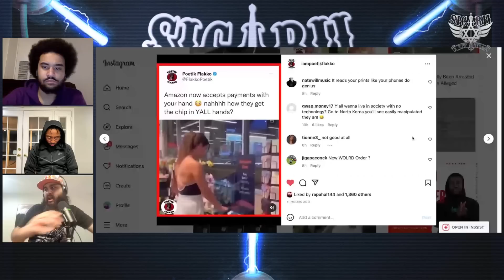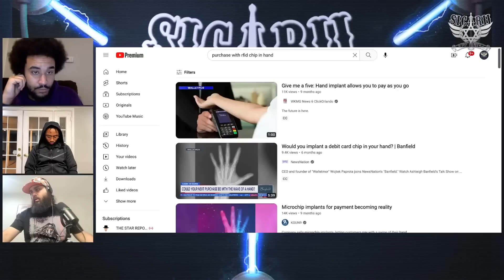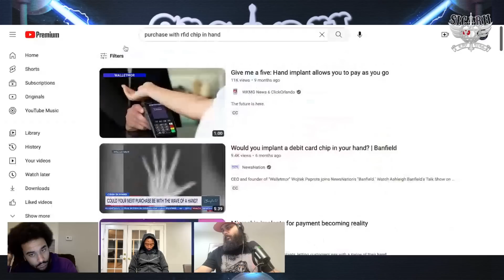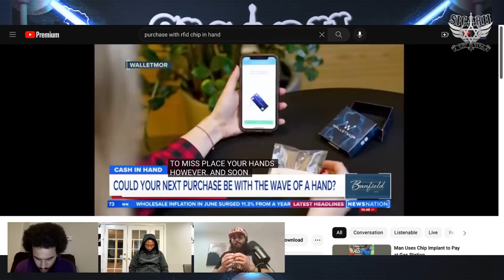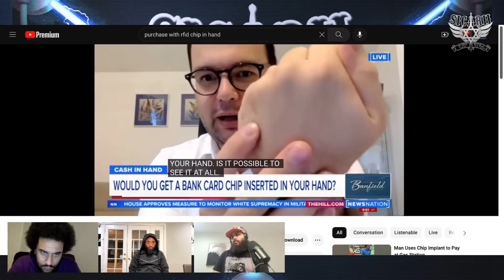GRLA HEBREW PROVES WHAT THE MARK OF THE BEA$T IS